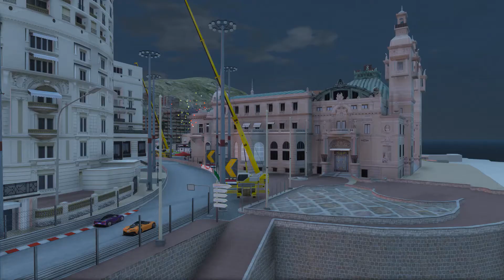Monaco Grand Prix 1.0